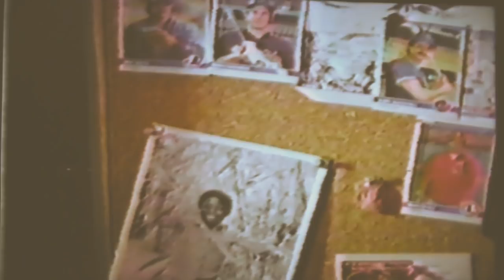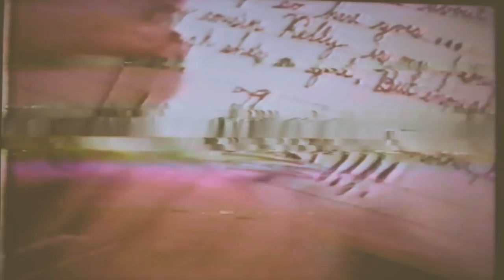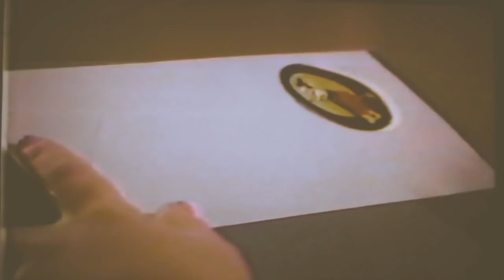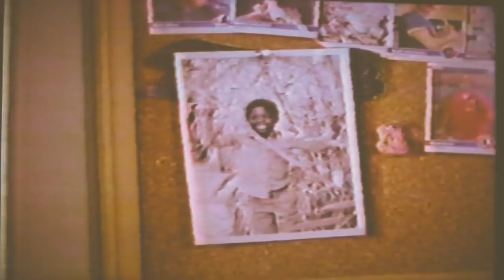Still the Beaver Ep 9 Dear Pen Pal - Nicole Eggert, March 6, 1985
Beaver's youngest son Oliver (John Snee) shares with an African pen pal who has 17 brothers that he resents a young girl Charleen (Nicole Eggert a month before she made her debut on "Who's the Boss?") who is infringing on the time he used to spend with his only brother Kipp (Kipp Marcus) in this ninth commercial-free episode of the Still the Beaver revival series called Dear Pen Pal that debuted on The Disney Channel March 6, 1985.
This is the ninth of 26 episodes in 1984-85 before the series featuring most of the original cast of Leave it to Beaver moved to WTBS Superstation for three more seasons under the name The New Leave it to Beaver from 1986-89.
These videos are taken from Betamax VCR personal recordings of the show when it originally aired, and transferred here onto a camcorder set up in front of a TV, so the quality is not the highest quality but since there are no other copies of these episodes on YouTube, I am at least sharing what I have the best way I can.